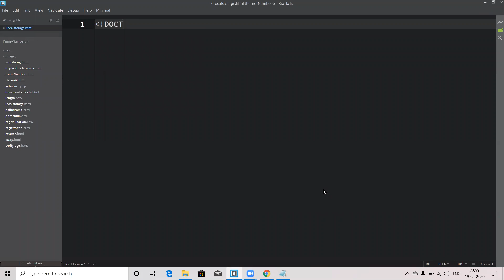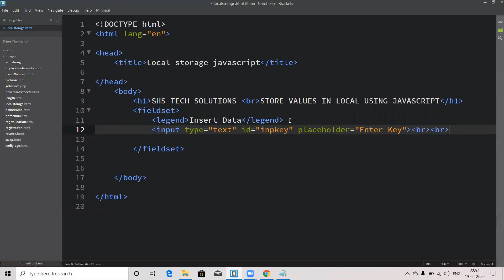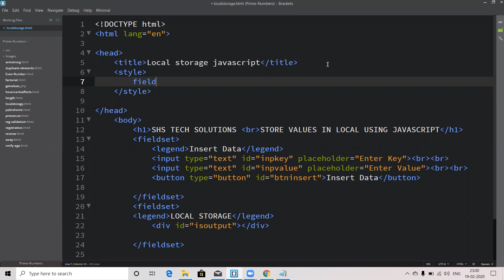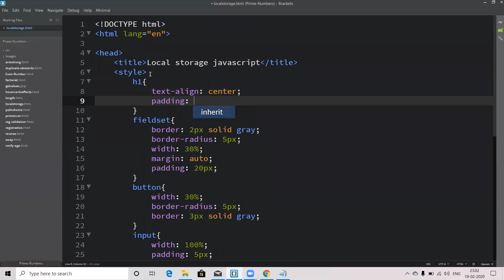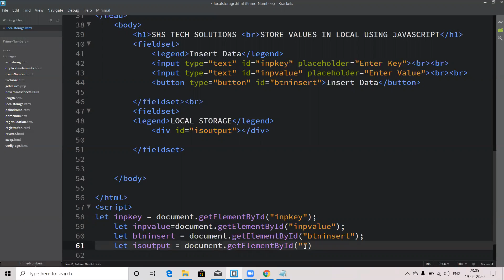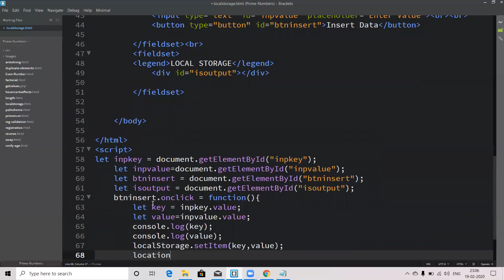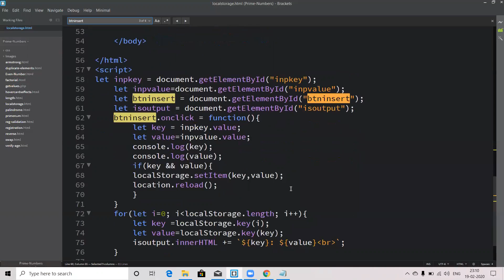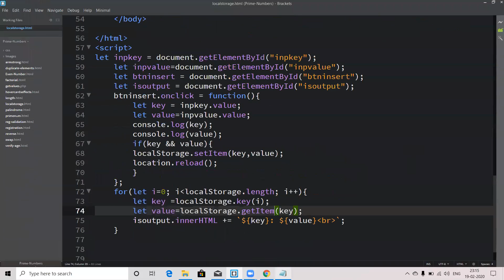Local Storage In JavaScript | How To Store Values In Locally Using JavaScript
Hi viewers today in this tutorial we discuss on the topic is:
1) How Store Values locally using javascript?
2) Local storage using javascript?
3) Local storage in javascript?
4) code for local storage in javascript?